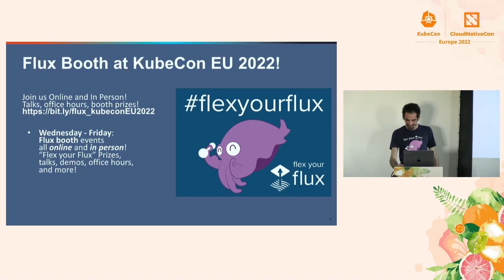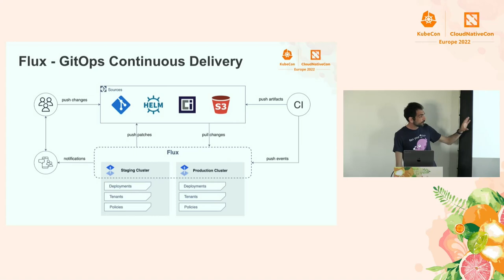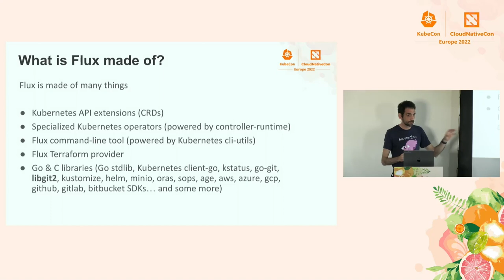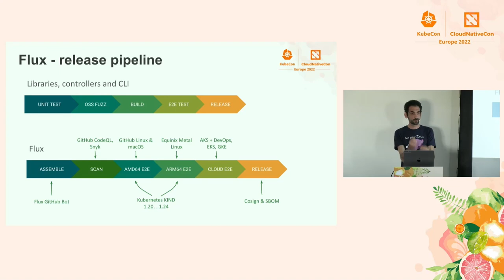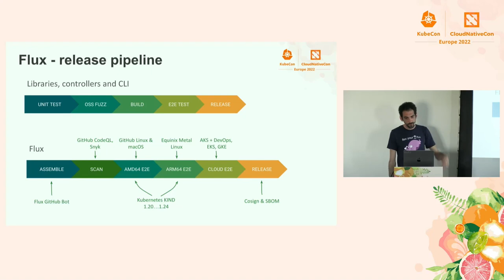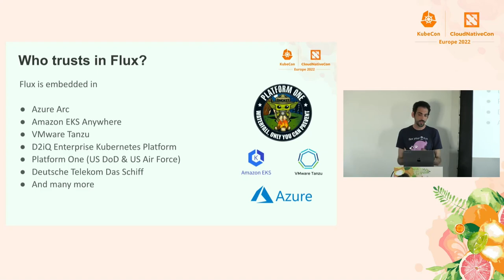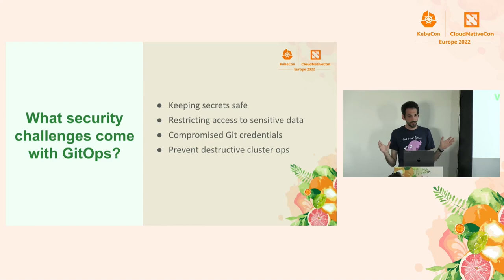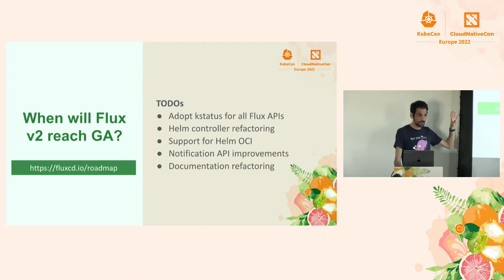Flux Security Deep Dive - Stefan Prodan, Weaveworks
In this session Stefan will go deep into the security aspects of Flux v2. We'll start by explaining the Flux authorization model and how it relates to Kubernetes RBAC and account impersonation. Then we'll compare the soft and hard multitenancy models from a GitOps perspective. We'll explore the configuration options on how platform admins can lockdown Flux on multitenant environments and how they can onboard tenants onto clusters using the Flux CLI and Git. Finally we'll talk about the Flux roadmap for 2022.